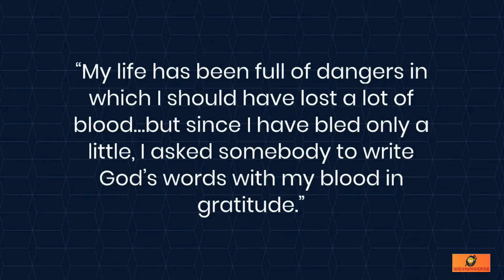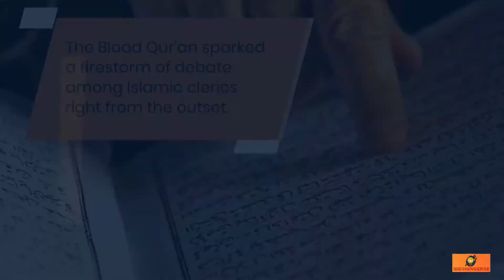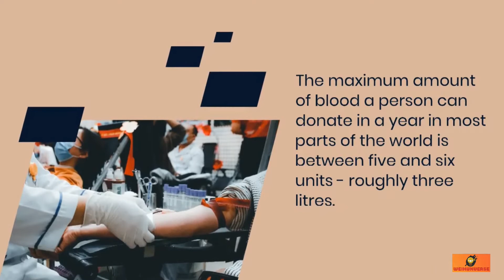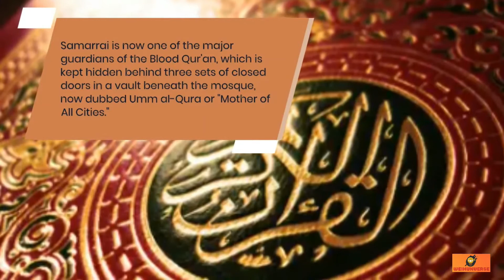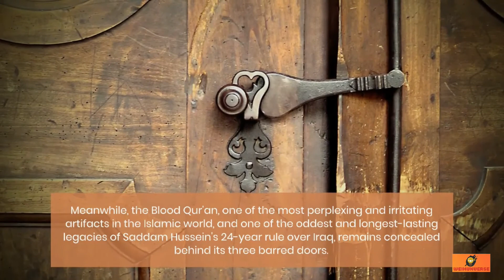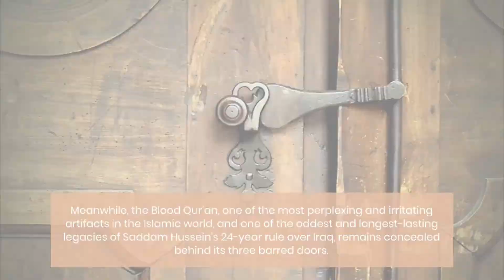The Forbidden Book Written by the Blood of Saddam Hussein.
The "Blood Qur'an" is a copy of the Islamic holy book, the Qur'an, claimed to have been written in the blood of the former president of Iraq, Saddam Hussein, over the course of two years in the late 1990s. Saddam commissioned the book in 1997 on his 60th birthday, reportedly to give thanks to God for helping him through many "conspiracies and dangers". He explained his reasons for commissioning the book in a letter published by the Iraqi state media in September 2000.

Happy watching😊😊😊